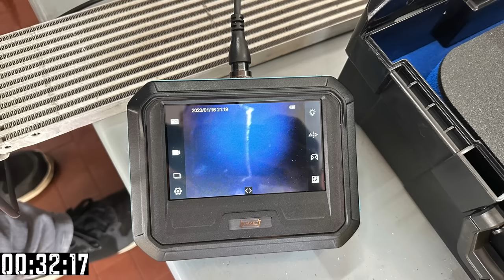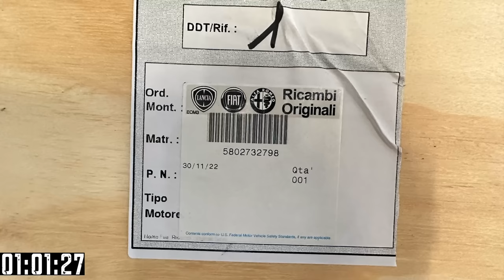Die Abrechnung - Dieselpest - Motorschaden - Fiat Ducato - was hat die Reparatur gekostet ?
In diesem Video geben wir einen Einblick auf unsere Rechnung zum Motorschaden beim Fiat Ducato 7. Der Schaden muss durch uns selbst getragen werden, da ein Auslöser die Dieselpest war.